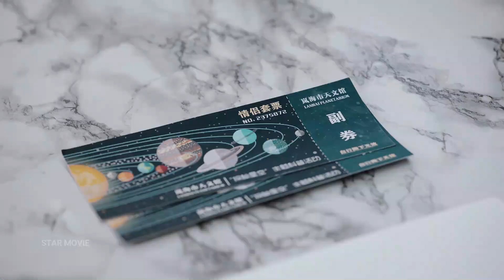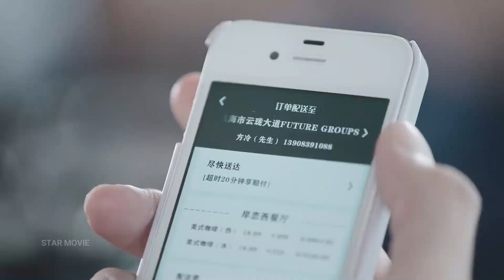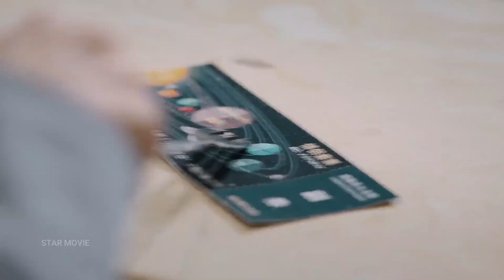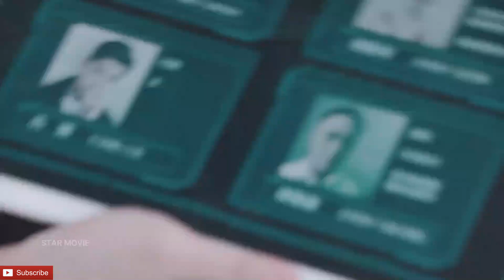My Girlfriend is an Alien Episode 7 Explained in Hindi/Urdu | Star Movie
credit
Genre
Romantic comedy
Fantasy
Screenplay by
Dong Ke
Chen Jing
Directed by
Deng Ke
Gao Zong Kai
Starring
Wan Peng
Thassapak Hsu
Wang You

Hello Friends We Explain Hollywood, Korean Movies and Kdram in Hindi / Urdu Language for the busy guys who can't give full time in watching interesting movies and dramas